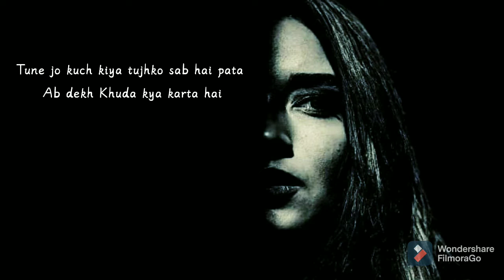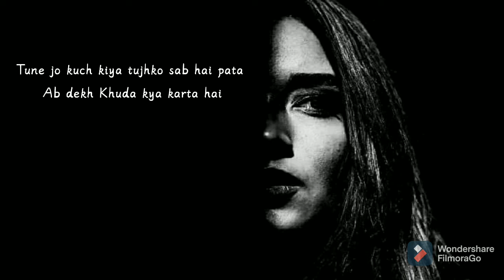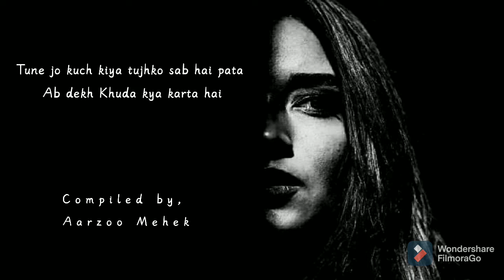Ab dekh Khuda kya karta hai | Drama : Ab dekh Khuda kya karta hai